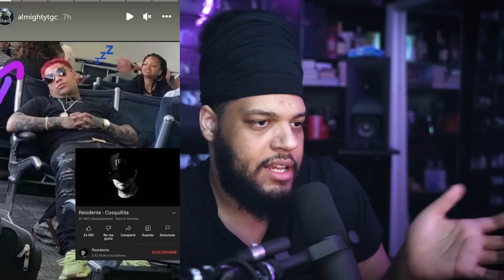ALMIGHTY TIRAERA A RESIDENTE!!!!! SE VIENE!!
Hablando sobre la posible tiradera de Almighty pa Residente!